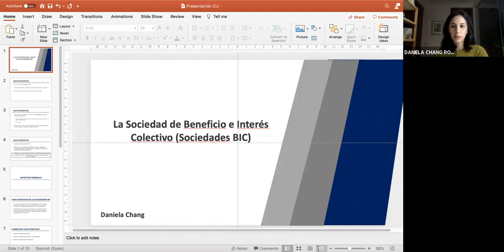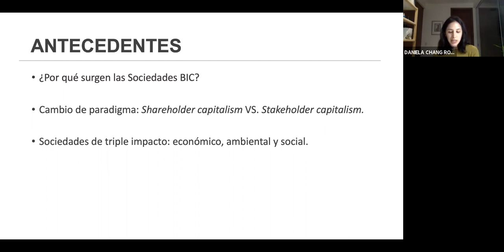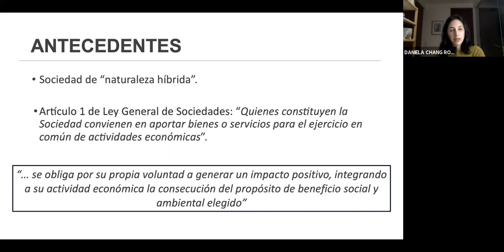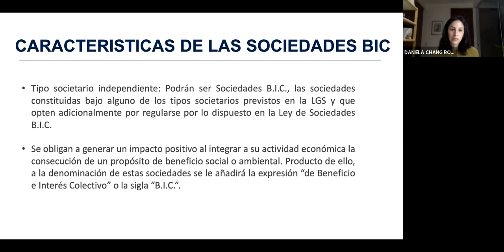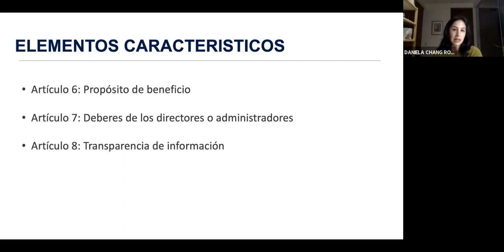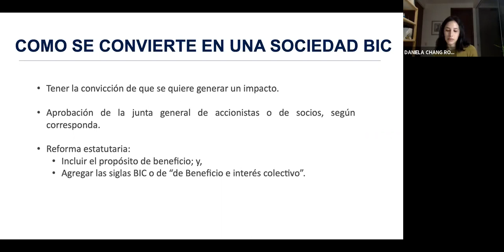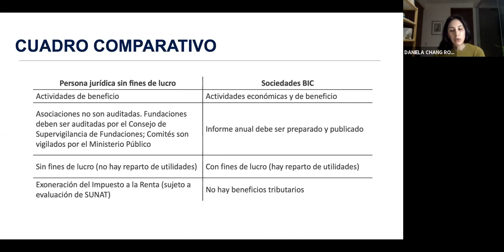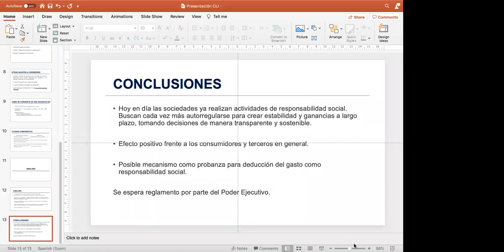CONFERENCIA LEY DE LA SOCIEDAD DE BENEFICIO E INTERÉS COLECTIVO (SOCIEDAD BIC)